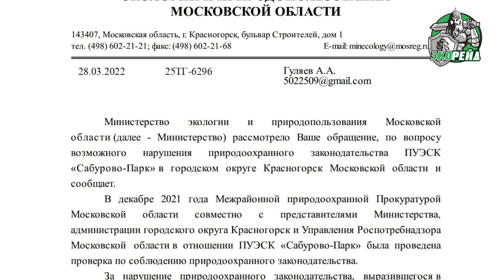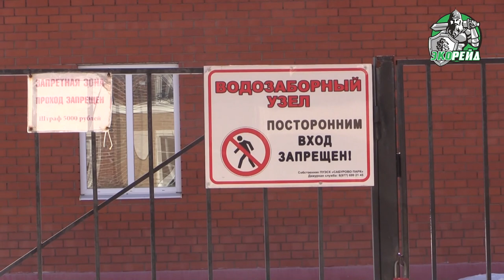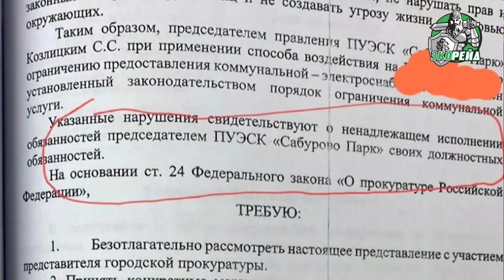КП «Сабурово Парк»: вызывайте полицию! Воровство, работа без лицензий, конфликт. Выезд Экорейда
Участники проекта «Экорейд» приехали в подмосковный коттеджный поселок «Сабурово-Парк». На территории поселка живут приветливые и добрые люди, но его администрация нарушает природоохранное законодательство и не слышит жалобы людей.

В поселке есть очистные сооружения, которые со своей задачей не справляются. На их модернизацию, по оценкам местных жителей, нужно около 35 миллионов рублей. Но администрация поселка не может найти эти деньги. По мнению жителей поселка, председатель ПУЭСК «Сабурово-Парк», принимая коттеджи у застройщика, проигнорировал тот факт, что он сэкономил на очистных.